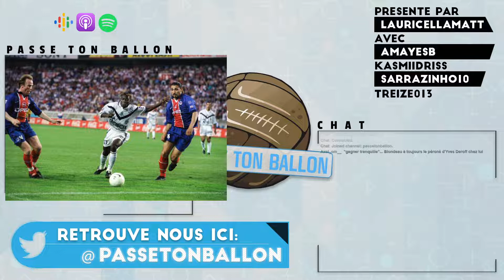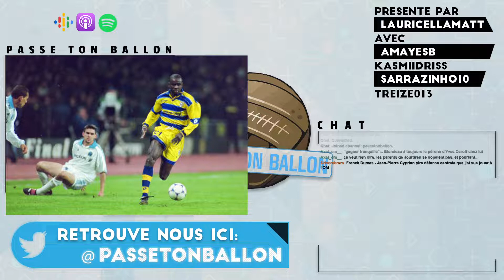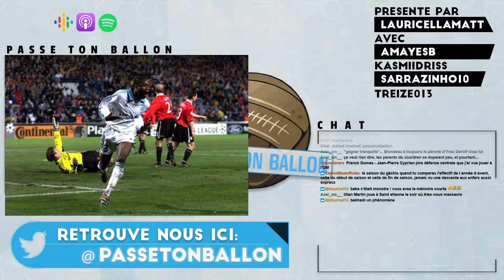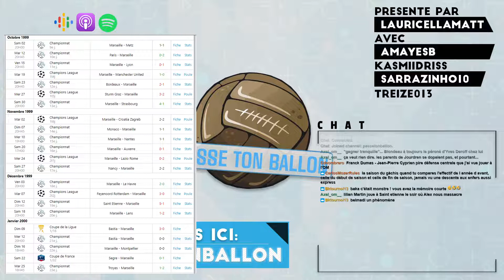S2E25 : RETOUR SUR LES ANNÉES COURBIS AVEC ROMAIN CANUTI (Partie 2) !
Les amis, dorénavant les lives seront à retrouver sur la chaîne Twitch de PasseTonBallon.

Toute les émissions sont disponibles sur les plateformes de podcast : Spotify, Apple, Deezer, Google, etc...

Les replays seront bien évidemment re-uploader ici.

Bonne écoute.